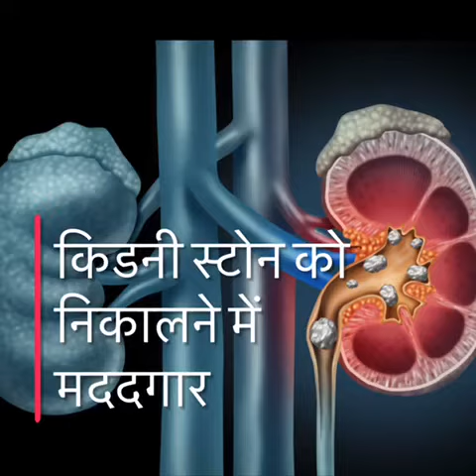पानी पीने के फायदे- Benefits of Drinking water